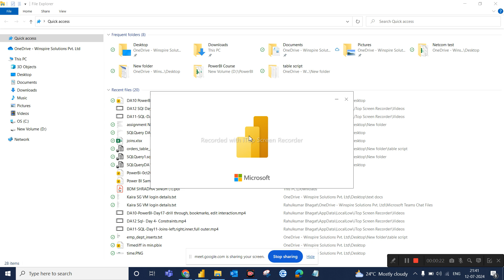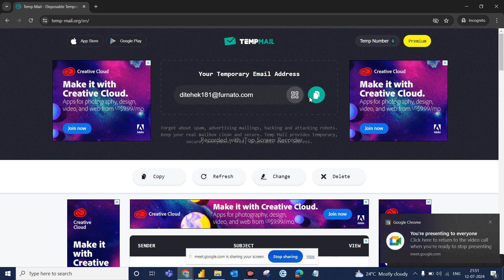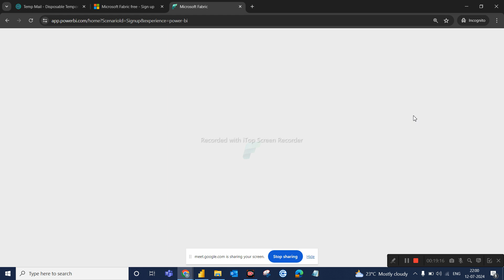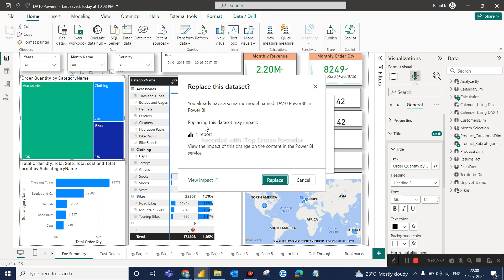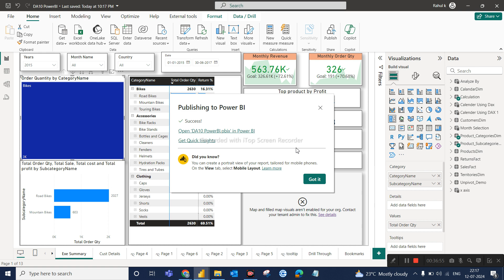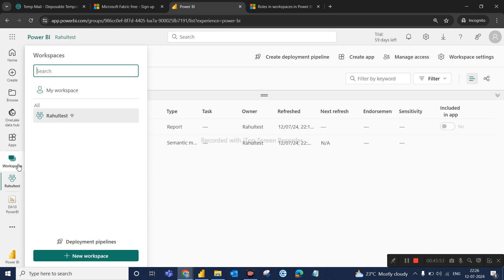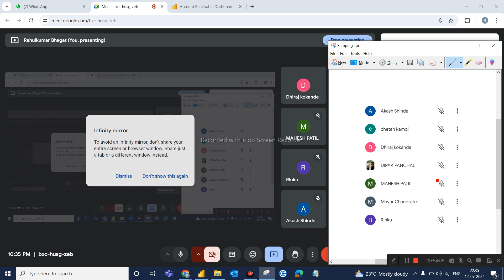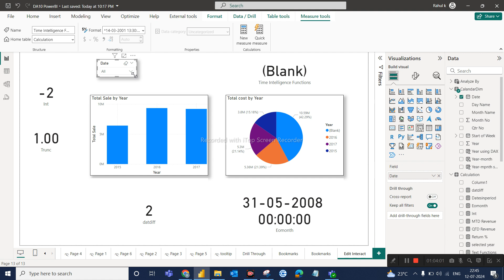DA10 PowerBI Day 18 PowerBI services,workspace creation,workspace access,dashboard